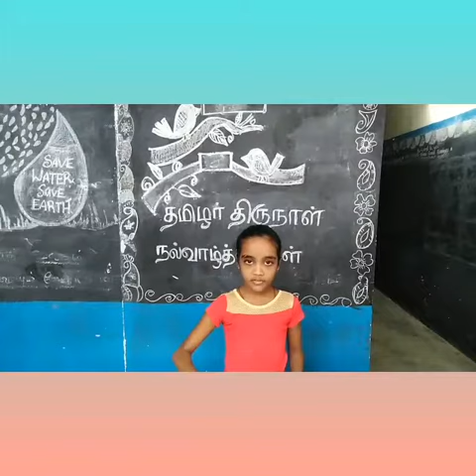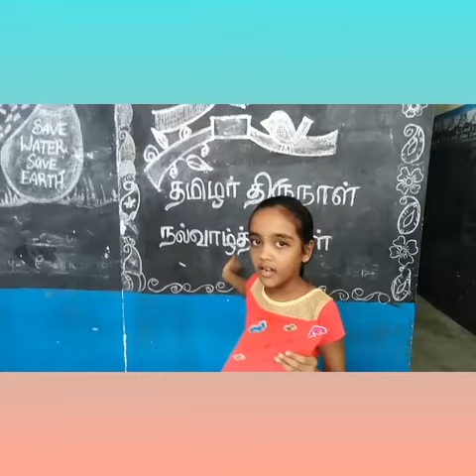Anbusirdhss YOUTUBE CONTEST NO :3 Greeting card making ENTRY NO :18. DPS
Pongal Kondattam